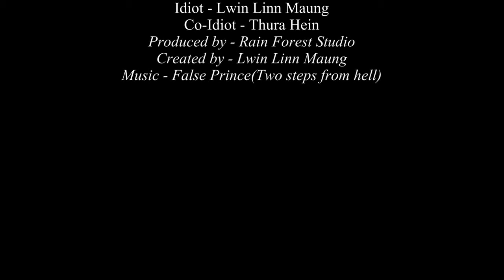Kids Playtime(Coca-Cola Blowing)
First revealing my home studio name with animations.
We may upload new videos of Kids Playtime soon.